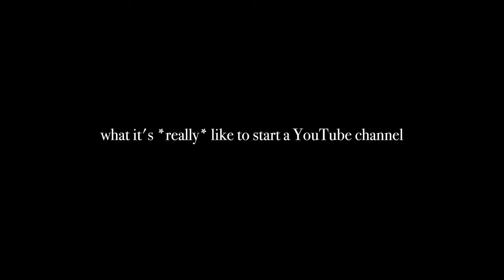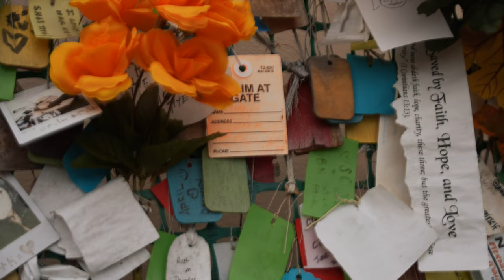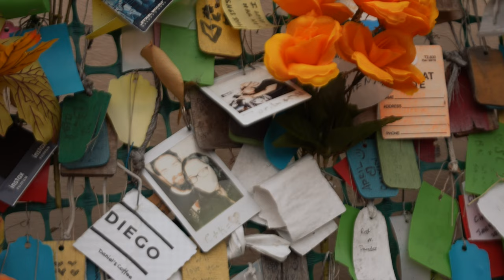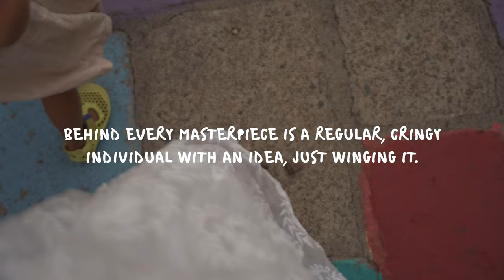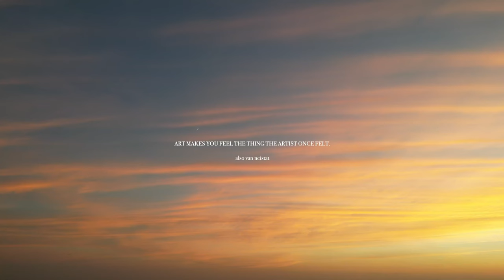what youtubers don't show you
The Wholehearted Course is HERE 🎉
About Me: msha.ke/madisungray

A video that I have wanted to share for a long time about the creative process and finding your way on Youtube. If you're a creative, I hope you go for it.

If you're new here, welcome! I'm Madi, creating videos about minimalism and slow living every Wednesday. In my videos you will see my minimalist home, my capsule wardrobe, decluttering, inspiration for slow living with kids, intentional living, minimalist finances, things I no longer buy, things I no longer own, things I buy more of as a minimalist, and just overall my passion and inspiration for simple living!

what influencers don't show you.